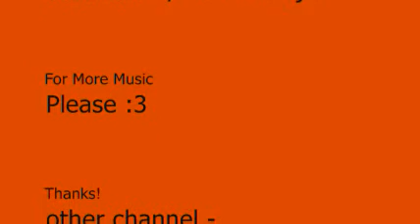Feliny - Trey Mason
Feliny is a song that I wrote for percussion ensemble, with inspiration from the cat world. I have always lived with at least one cat in my life until recently. They are definitely my favorite type of pet, and feel like a part of the family. This song shows how cats can be friendly, as well as felonious, as shown by the punny title, "Feliny", a play on word of feline and felony. Please enjoy!